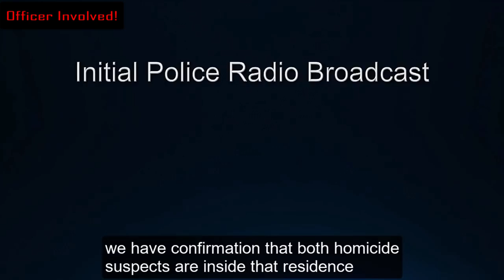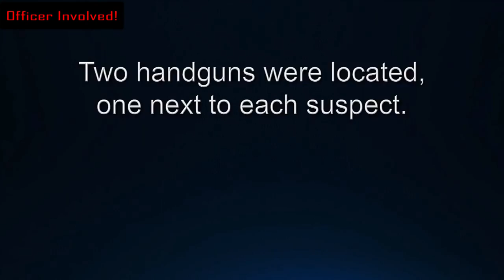Pasco WA, 5/17/20 - Intense shoot out with homicide suspects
Dozens of gunshots were fired in less than 45 seconds in a deadly exchange in May between two murder suspects and Pasco police.

The department on Monday released edited footage from the body-worn cameras of Detective Joshua Glass and Officer Eric Fox, showing what happened when they went to arrest the wanted cousins.

Pasco Police Chief Ken Roske introduced the 11-minute video on the department’s YouTube page, describing it as a “critical incident update” on the May 17 officer-involved shooting.

“You will hear relevant information and learn about details we know are related to this case, so you have a better understanding of what occurred,” said Roske.

An investigation into the officers’ actions is being handled by the Special Investigations Unit, or SIU, which is a regional team of detectives. There are no Pasco representatives on the team for this case.

Juan M. Montalvo, 25, was killed and Miguel A. Montalvo, 21, seriously wounded in the exchange of gunfire in an alley behind a North 12th Avenue home.

Kennewick police Commander Randy Maynard, who is the lead on this investigation, said Monday that the team’s work is complete but they’re still waiting on final reports from the Washington State Patrol Crime Laboratory.

Those outstanding reports involve evidence that was processed by the state lab as part of the investigation.

Once received, they will be included in the full SIU report, which will be turned over to the Franklin County Prosecutor’s Office for review and determination if the deadly shooting was justified.

The Montalvos were wanted for an April 29 shooting at 1901 E. Lewis St.

Luis Contreras was killed, two people were wounded and two others escaped unhurt.

It was 2 1/2 weeks later when the cousins reportedly returned to the Lewis home in an apparent attempt to kill the witnesses.They shot two people, then locked a man in his trunk in a carjacking, police said.

Detectives with Pasco’s Street Crimes Unit got confirmation six hours later that the Montalvos were inside the 12th Avenue home and called for additional officers as they surrounded it at 3 p.m.

The cousins saw police outside and ran out the back of the house into an alley.

Glass was getting into position in the east half of the alley behind the home when he noticed the Montalvos come out. Fox had just pulled up in his car and was approaching Glass for an update.

The two noticed that Juan Montalvo and Miguel Montalvo each had a gun, and ordered both of them to put their hands up.

The Montalvos ignored the officers’ commands and instead opened fire, according to police and the body-cam videos.

Following the majority of gunshots, Fox said that the two suspects were down though one was still firing.

“He’s reloading, Shoot him. Shoot him, he’s reloading,” shouted Glass.

“Stop moving. Show me your hands,” Fox yelled to the suspects. “Put the gun down. Drop the gun. Jesus Christ.”

A handgun was found next to each suspect, said Sgt. Rigo Pruneda.

“The use of deadly force can be traumatic for all involved,” Pruneda said on the department’s YouTube video. “Each encounter is unique and requires officers to make split-second decisions during tense, uncertain and rapidly evolving circumstances, without the benefit of hindsight.”

Miguel Montalvo is charged in Franklin County Superior Court with second-degree murder and two counts of first-degree assault with a deadly weapon for the first incident at the east Pasco home. Trial is Oct. 28.

He has not yet been charged with the two May 17 shootings, either at the east Pasco home again or with police in central Pasco.